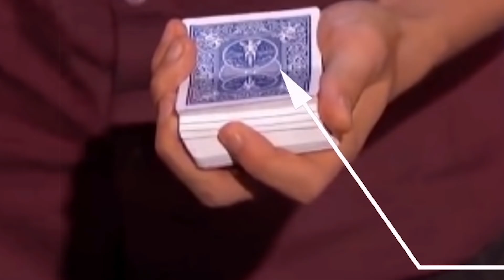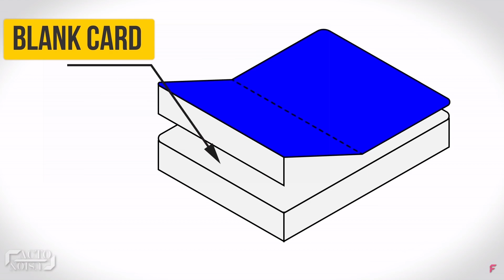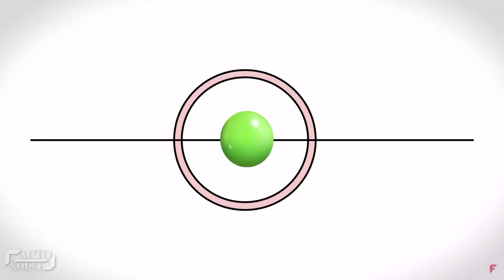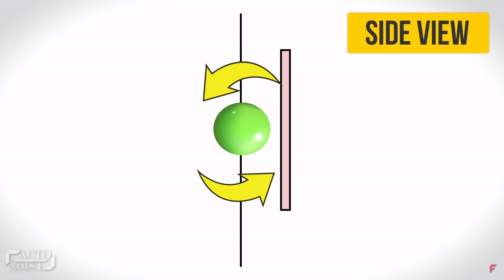سر أشهر الخدع السحرية